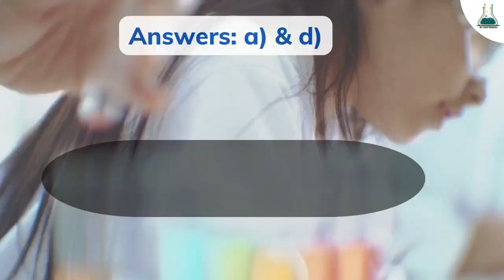System and Surroundings, Chem 1030 Energy Relationship in Chemical Reactions, thermochemistry MCQs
This is a short video with a clear explanation of the thermodynamic system and the surrounding in the form of multiple choice question. For more reading assignment questions on chem 1030 energy relationship in a chemical reaction or thermochemistry MCQs visit shanchemistry.com